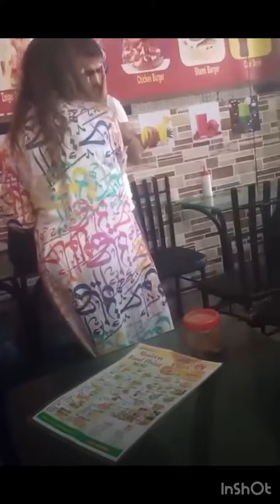Women wear Arabic Dress Lahore Incident | Arabic print shirt saved from mob by police | Ichra bazar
In Lahore, a woman faces mob fury over Arabic-print attire mistaken for Quranic verses. Viral video shows her seeking refuge in a restaurant as ASP Syeda Shehrbano Naqvi intervenes. Her bravery earns praise and a top award recommendation. Mob misunderstands Arabic calligraphy on the kurta, demanding its removal. Naqvi negotiates with the crowd, ensuring the woman's safety. Attire's calligraphy confirmed benign, not Quranic. Woman clarifies innocuous purchase, apologizes for misunderstanding. Social media condemns violence, shares attire's origin from Ramadan collection. Detailed report reveals Arabic words meaning "beautiful" and "halwa". Multiple videos depict Naqvi's courageous intervention and negotiation. TTP supporters among crowd, escalating tension, according to police.